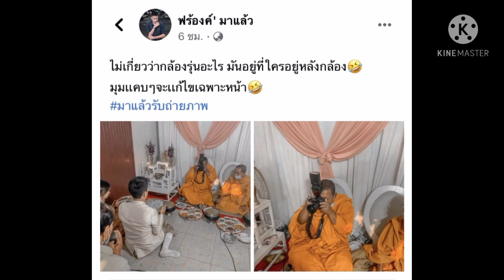พร้อมไหมโยม!! หลวงพี่ถ่ายรูปให้เองในงานแต่งงาน